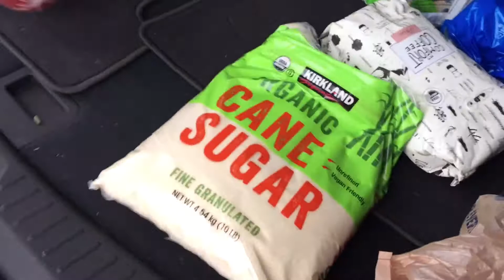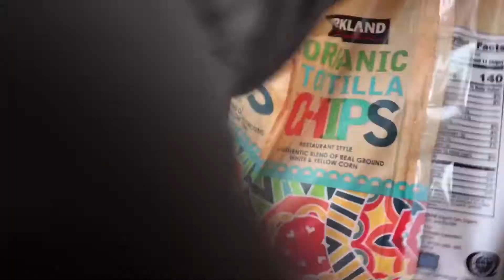Costco Grocery Haul 2021